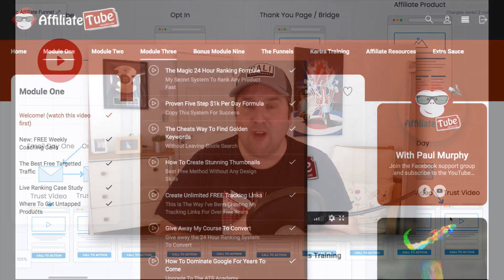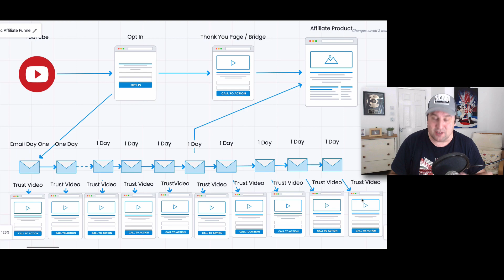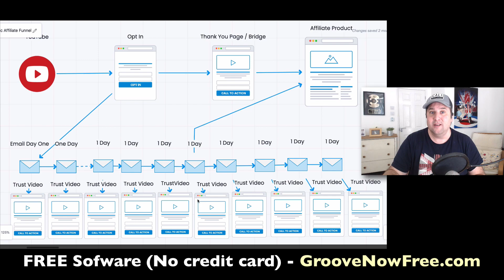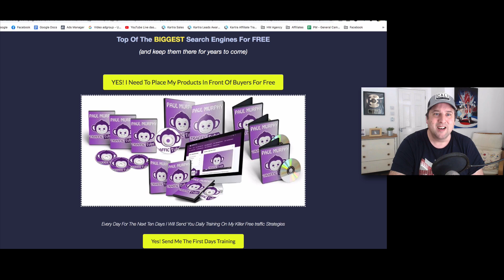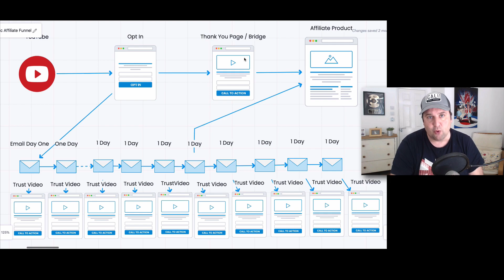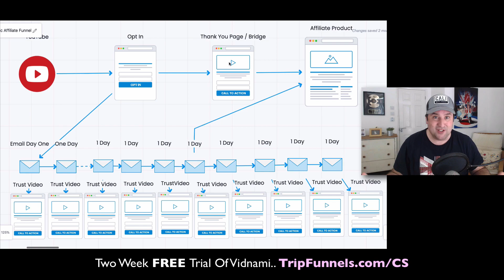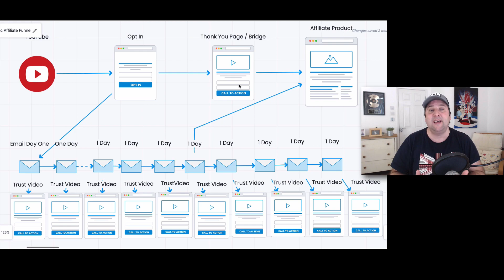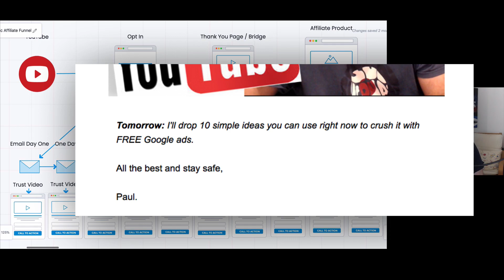This NEW Funnel GETS 100% Free Traffic For Affiliate Marketing (New For 2021)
Hi my name is Paul Murphy, in this video I got over this killer YouTube SEO strategy on how to promote your YouTube channel on Google For free In 2021.

I'm here to help you make money on youtube without adsense monetization. You may may seen strategies taught by Anthony Morrison, Alex Becker or Sam Ovens (to name but a few). But these smart money tactics are different. You really need to start with the traffic.. Russell Brunson said on a recent podcast that he always starts with the traffic secrets first. (he even wrote a book on it).

I cover amazing strategies to use 100% free traffic for affiliate marketing without even needing a website, YouTube or Google ads and the best affiliate programs that are available in 2021 and going forward. If you have not tried affiliate marketing on ClickBank, then it's a great place to get started. You can even make videos to make money on youtube without showing your face.

The bulk of the training on this channel is aimed at showing you the absolute best strategies for free traffic for affiliate marketing (or anything). I have offer studies of products that I promote including ClickFunnels, GrooveFunnels, Kartra, and my Affiliate Tube Success Academy.

► Case Study: How I Went From Flat Broke To A Multi Millionaire With A Small YouTube Channel